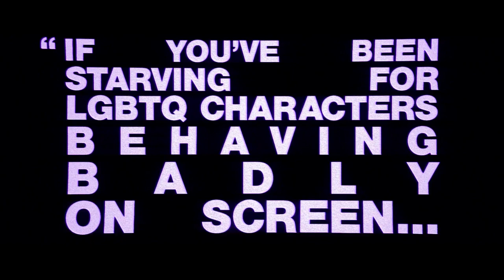FEMME Official Trailer (2024) HD | Nathan Stewart-Jarrett, George MacKay, Aaron Heffernan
Check out the official trailer for FEMME directed by Sam H. Freeman & Ng Choon Ping

Starring:  Nathan Stewart-Jarrett, George MacKay, Aaron Heffernan, John McCrea, Asha Reid
Synopsis: With his performances as Aphrodite Banks, Jules (Nathan Stewart-Jarrett, Candyman) has a place among London’s celebrated drag artists. One night after a show, he steps out to get some cigarettes and is brutally attacked by a man (George MacKay, 1917), out with a gang of his friends. Although Jules is able to recover physically, he withdraws from the outside world, traumatized. Months later, he recognizes his attacker by chance in a gay sauna. Without make-up and wrapped only in a towel, Jules is able to approach the other man incognito and find out who he is. He begins an affair with the closeted Preston, with a plan to take his revenge.